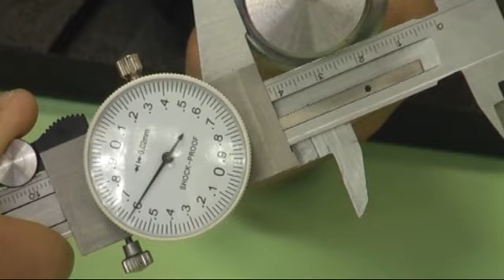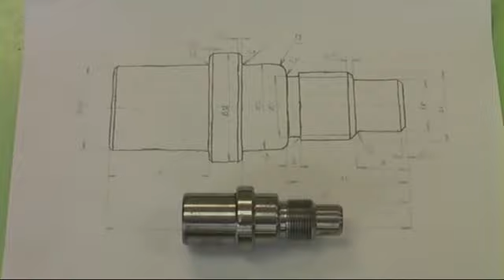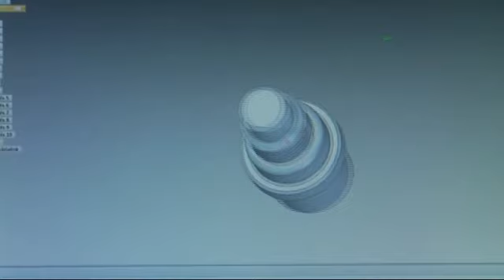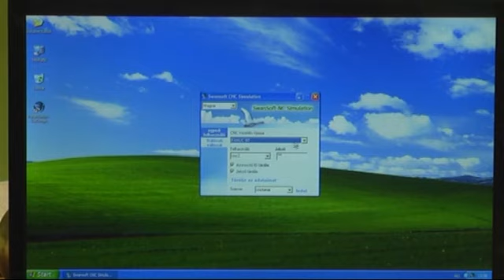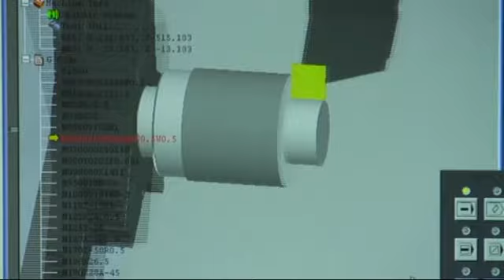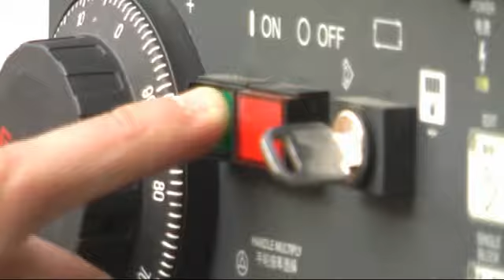Gépészfilm - Szinte hozzá sem kell érni...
A Zalaegerszegi Szakképzési Centrum Ganz Ábrahám Szakközépiskolájának kisfilmje a gépészeti oktatásról